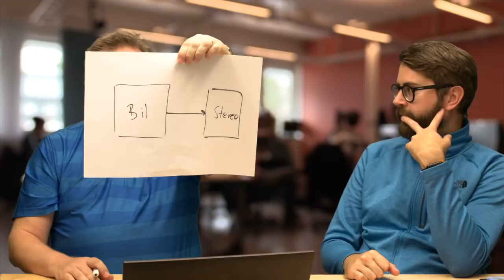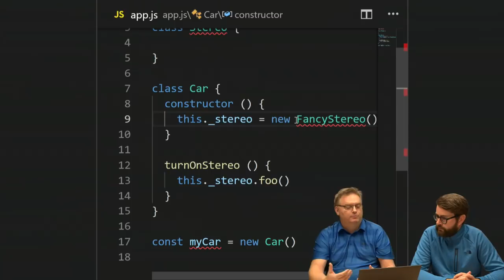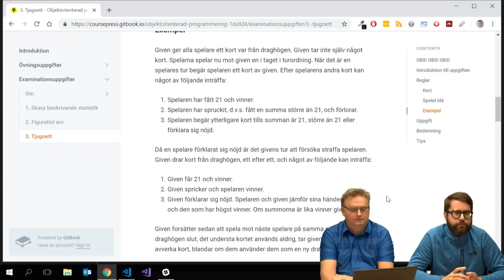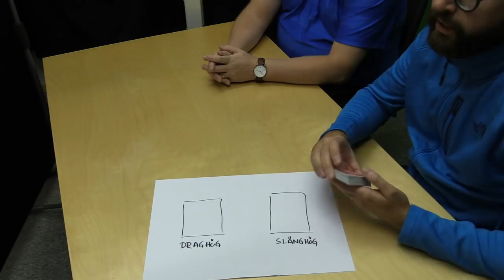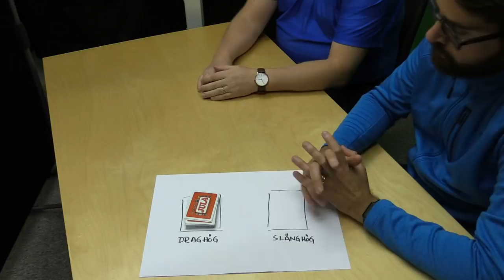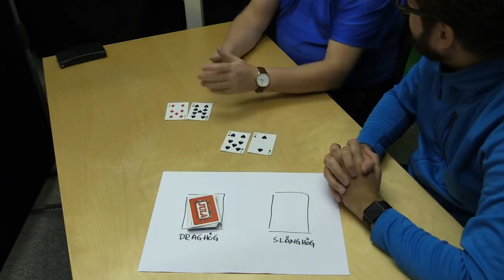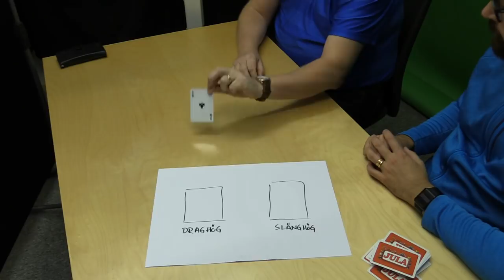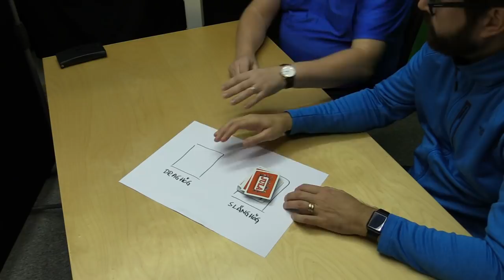1DV021 - Vlogg V42 - Det är INTE black jack!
Video log in the course 1DV021 at Linnaeus university HT2018.